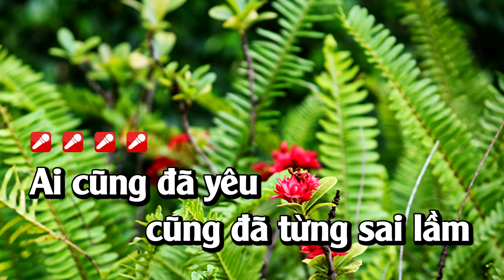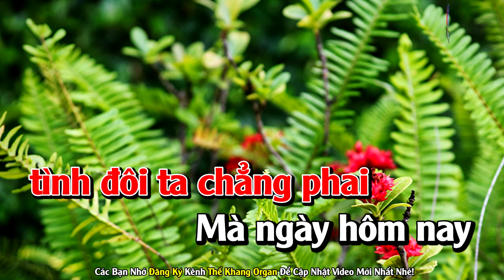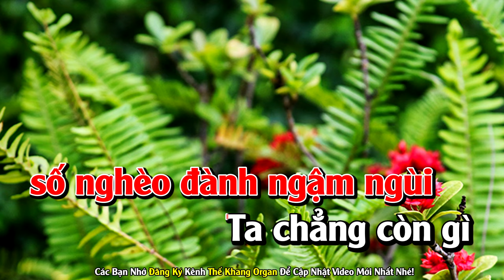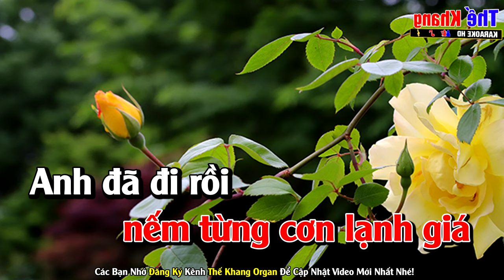Vào Yêu Mới Biết Karaoke Tone Nữ Nhạc Sống - Phối Hay Dễ Hát - Karaoke Thế Khang